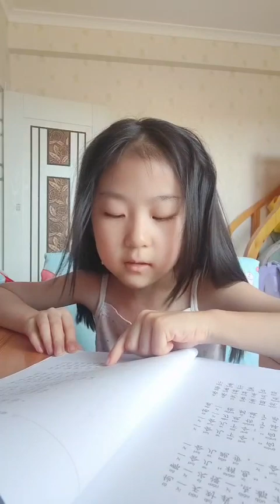现在好像只有小孩是比较真实、比较纯粹的了😊